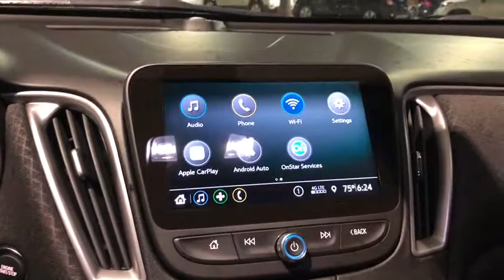2019 Chevrolet Malibu Ocala, Gainesville, Leesburg, The Villages, Crystal River, FL CK40040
Pacific Blue Metallic N 2019 Chevrolet Malibu available in Ocala, Florida at Palm Chevy Ocala. Servicing the Gainesville, Leesburg, The Villages, Crystal River, FL area.